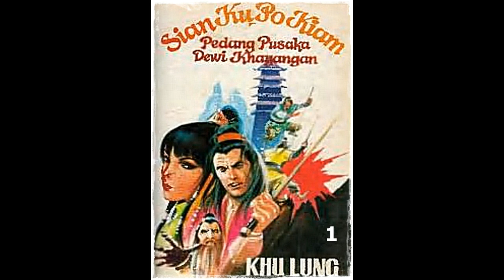Seri Cerita Silat Pedang Pusaka Dewi Kahyangan Jilid 1